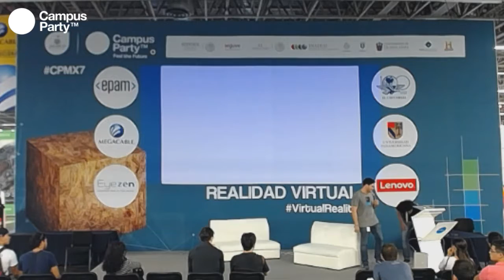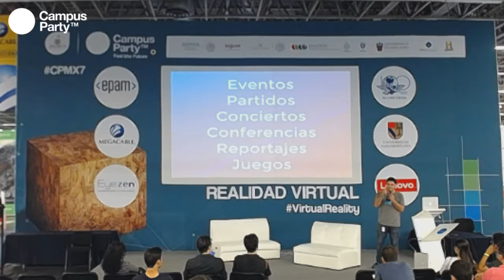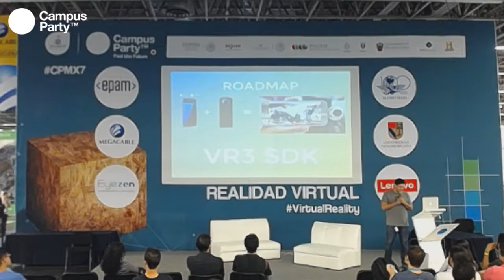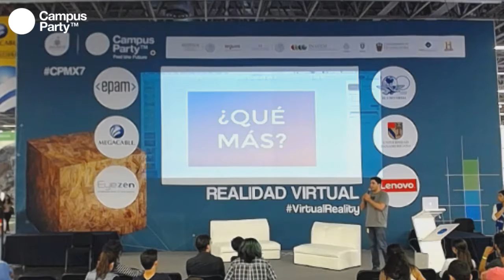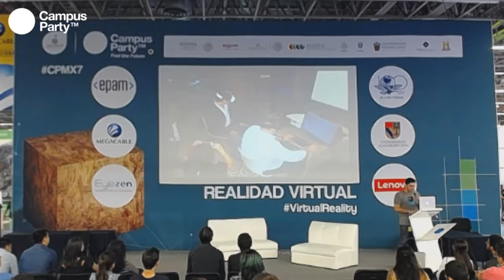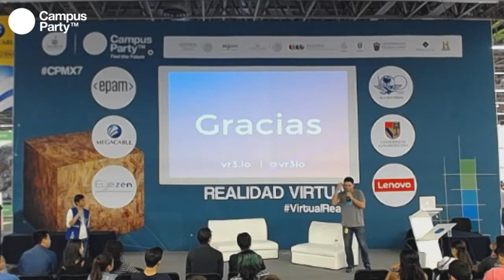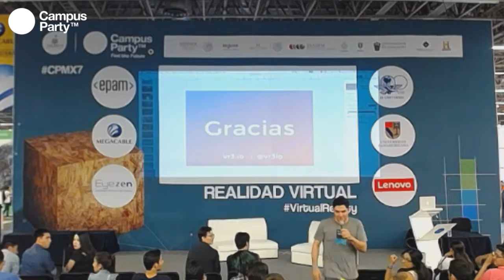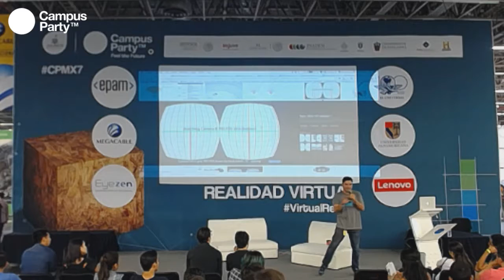CPMX7 Realidad Virtual Oscar Chávez & Roberto Ramos, Cómo se hace una app de VR Un workflow básico